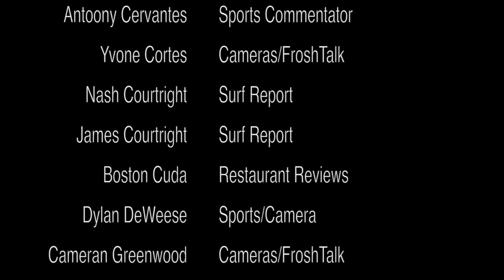Mission Trails DMN: Salinas High School Cowboy TV— Episode 16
A production of the Mission Trails Digital Media Network, Cowboy TV is a weekly series produced by media students at Salinas High School. News and other school related events are covered in this dynamic series.